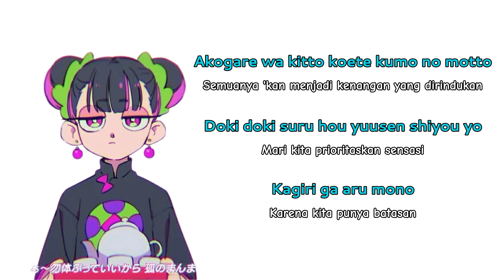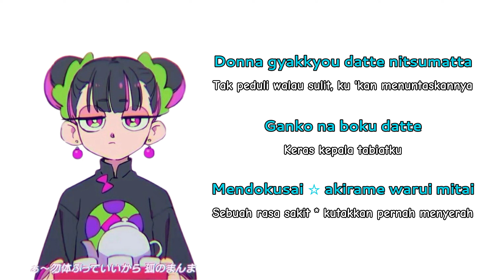mirror tune terjemahan romaji lirik ACAね(ZUTOMAYO) ずっと真夜中でいいのに